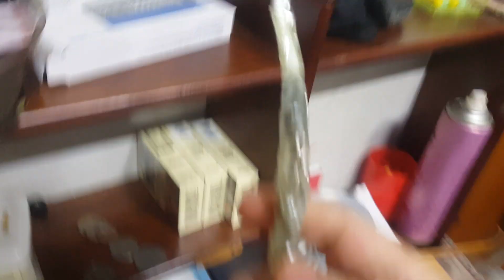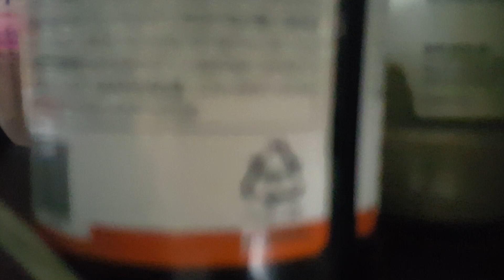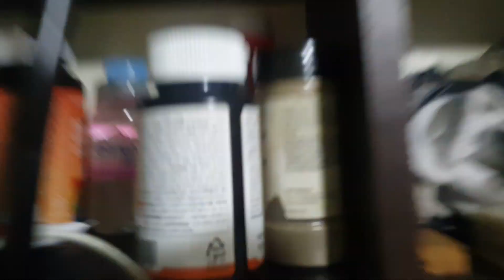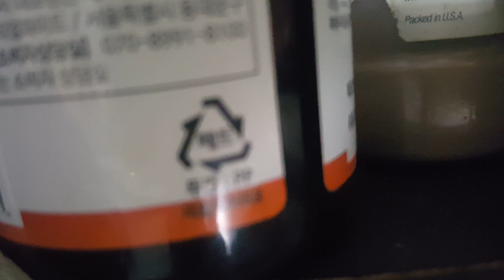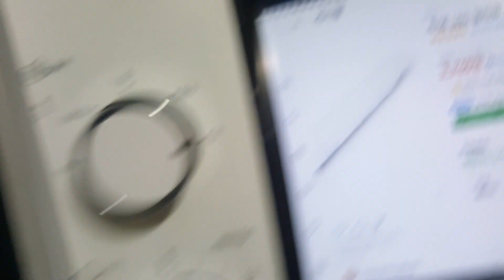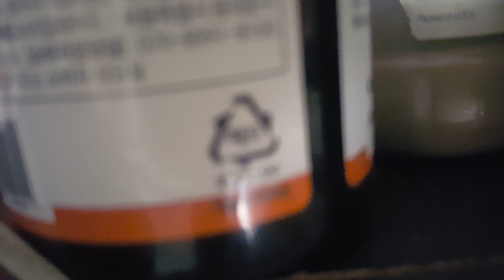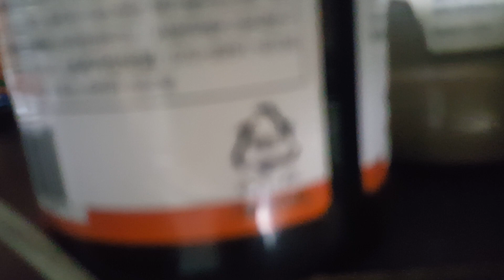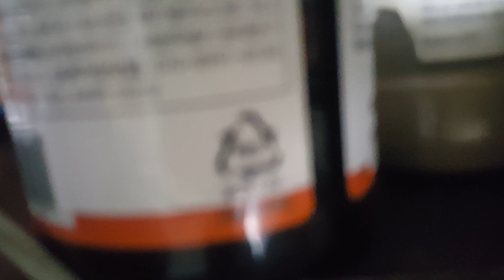2024년 1월 10일